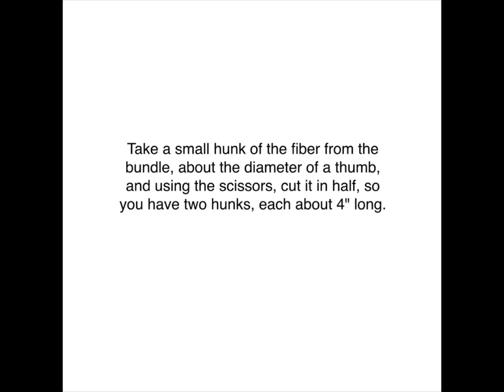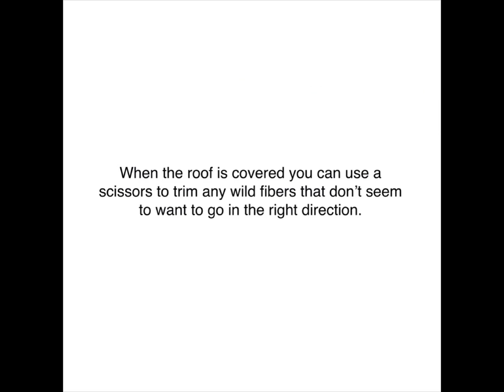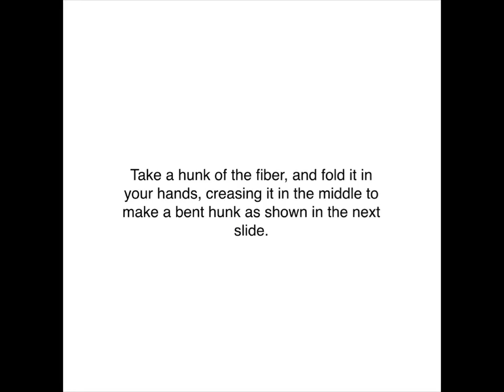How to Thatch a Dollhouse Roof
While there are many methods for creating a thatched roof in miniature, this is a very realistic method.  As always, we recommend you practice on a piece of board before attempting to install on your final project.